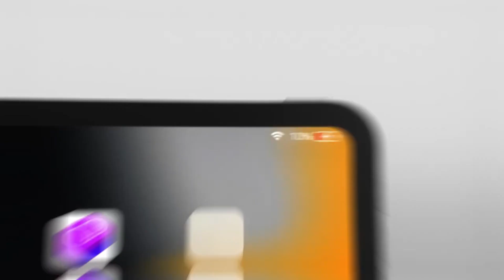Baseus USB C Hub iPad Pro 6-in-1 USB Hub Docking Station USB C to HDMI-Compatible PadJoy Typc-C Hub